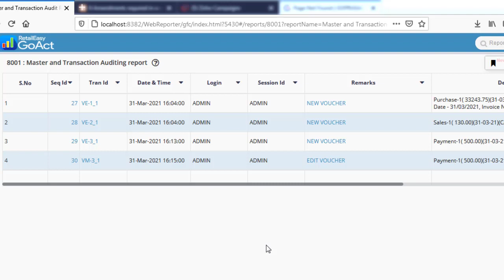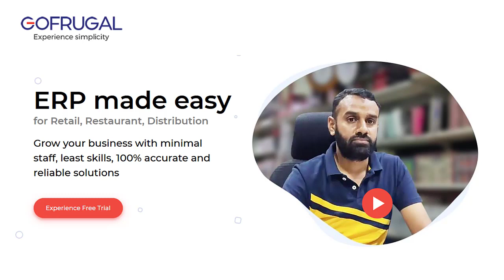Why GOFRUGAL is the best choice for security and auditing?| Security management and Audit trail